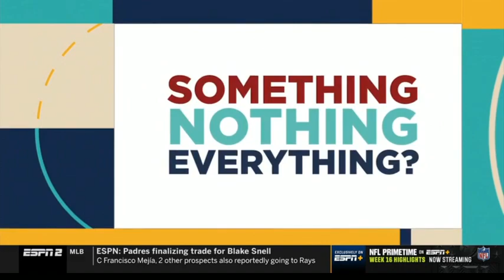The Jump Matt Barnes calls out Paul George & The Clippers after their 51 point loss vs Mavs